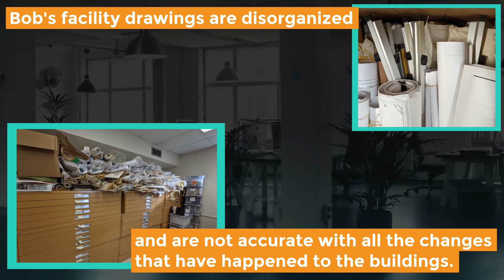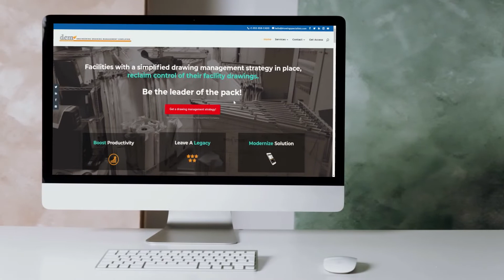Without cloud CAD management, you could find yourself in the same situation as Bob!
Without cloud CAD management, your worst nightmare can happen. Don’t get stuck like Bob does, relying on one person to know where all your engineering drawings are located.

Can you find your drawings in seconds? Click here to speak with a Drawing Specialists today